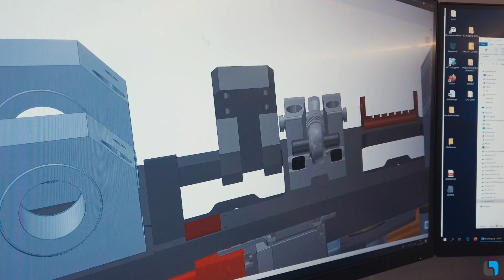A normal day at Help-Tec Automation - Industrial Automation Company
With this video, you can see a normal day inside Help-Tec Automation

Mit diesem Video können Sie einen normalen Tag in Help-Tec Automation erleben.

Did you like this video? Here are a few films that you will also like
Hat Ihnen dieses Video gefallen? Hier sind einige Filme, die Ihnen auch gefallen werden

sondermaschinenbau, sondermaschinen, maschinenbau, sondermaschinenbauer, sondermaschinenbau automatisierung, prozessoptimierung